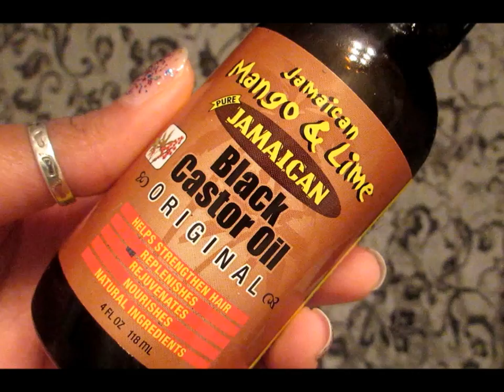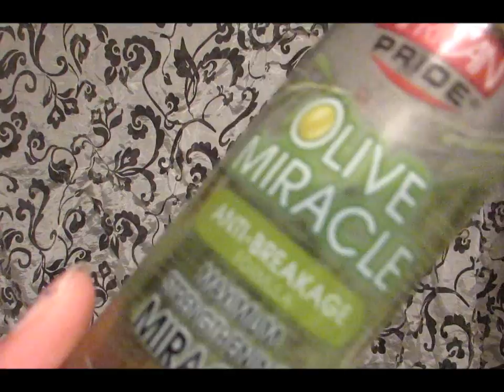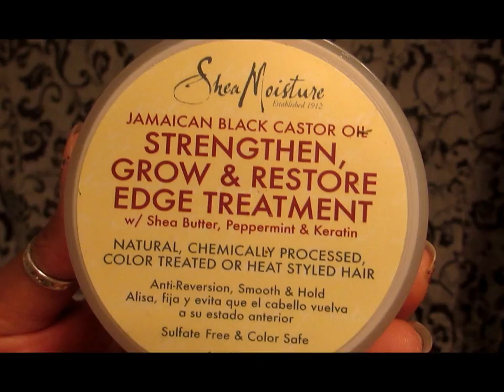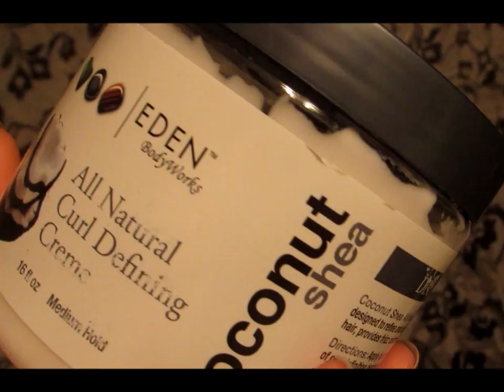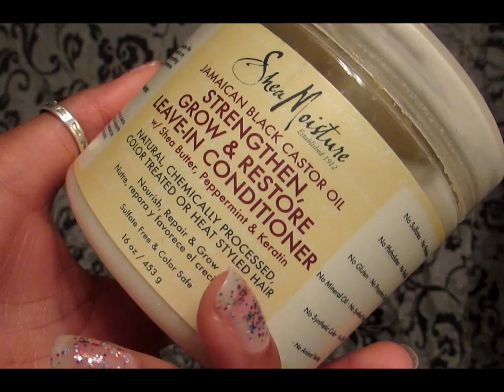(55) WHAT'S IN MY HAIRBOX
OKAY, I HAVEN'T MET ANY GIRL WHO DON'T KNOW WHAT A HAIRBOX IS. HERE'S WHATS IN MINE!!!